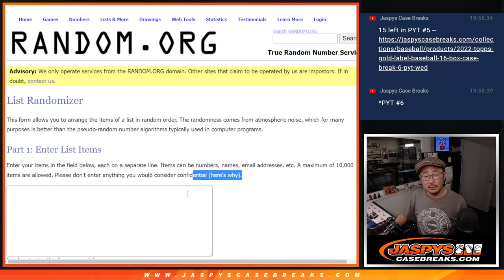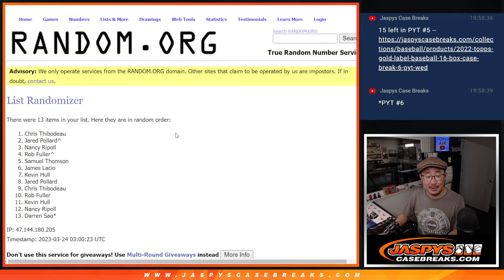Team Random -- Th, 03.23.23 -- 2022 TOPPS GOLD LABEL BASEBALL 16-BOX CASE BREAK #5 *PYT*